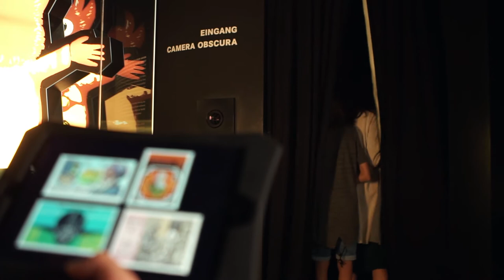By Young People – For Young People: Multimedia Guide for the Permanent Exhibition of our museum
MMG Kurztrailer mit englischen Untertiteln